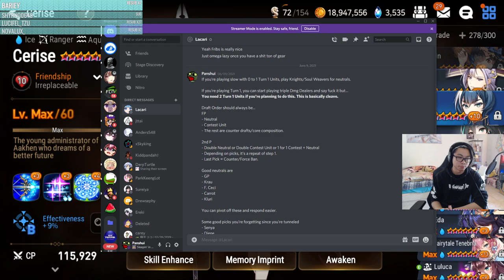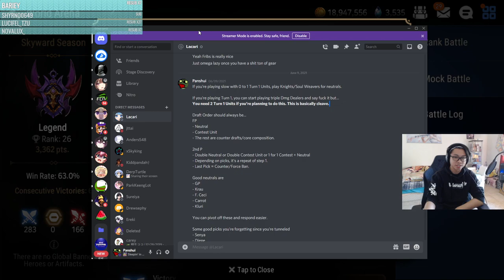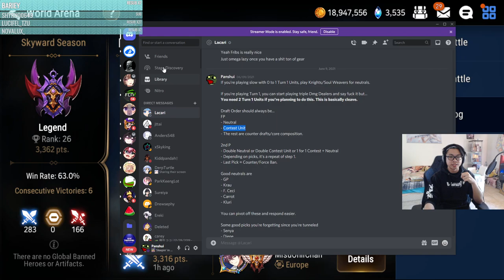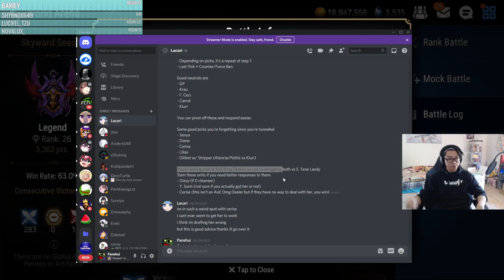[Epic Seven] Legend View on how to Draft in RTA (The Basics)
I did a write-up for Lacari during his stream while he was boomin'. Gave him a few tips to get out of his pit but it turns out to be a good lesson for other players as well. Here's a stream highlight of me covering over RTA Basics.

If you guys like this long explanation of a video, we'll start with part 2 where we get into more complex things when it comes down to drafting in RTA.